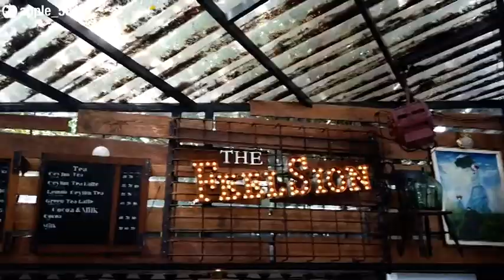[Eng Sub] 190710 GOT7 Mark's Interview with 一直娱 (Yizhiyu)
Mark's interview during the shoot in Phuket for his first photobook "Mark宜夏"